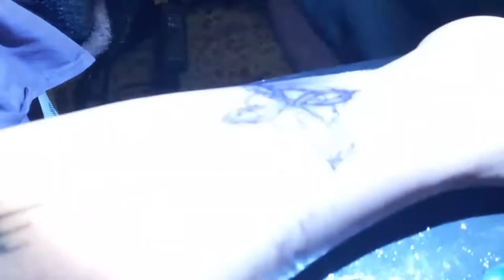Witch's Knot Tattoo (Time Lapse)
Witch's Knot Tattoo (Time Time Lapse)
7RL - 3RL Cartridges